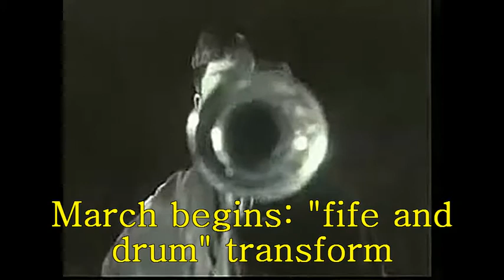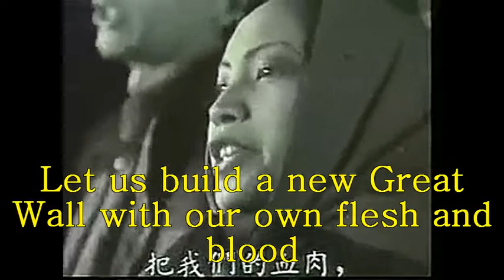Another Guerrilla non-March: Marchsong of the Volunteers (1935)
义勇军进行曲  , comp. 聂耳 for the Leftist film "Children of Troubled Times"  风云儿女.
Like Song of the Guerrillas (1939) it it borrows the military march tempo and trumpet-call formula of the "Western" fife-and-drum "goose-step". The derivation is established in the opening frame, of the march sequence, as the camera closes is on a drummer boy with snare-drum, a symbol of the American revolution and others (though always with fife).